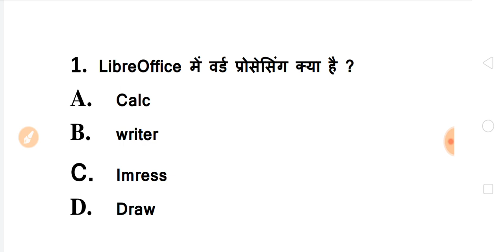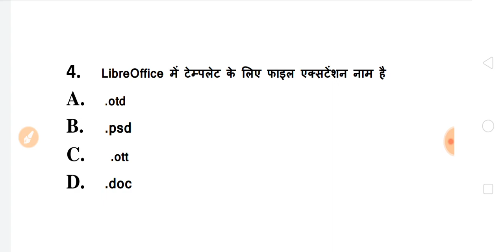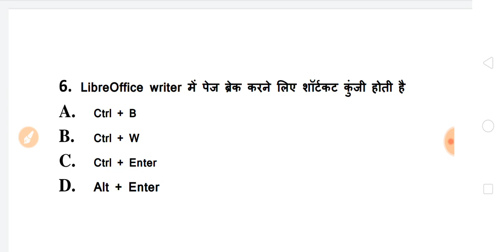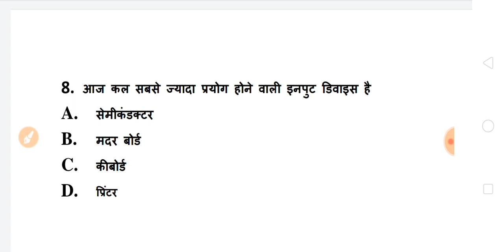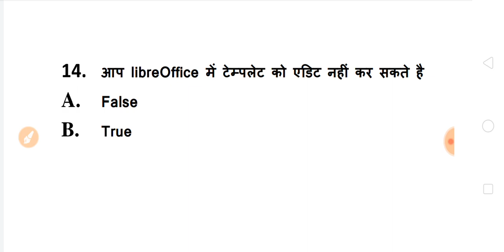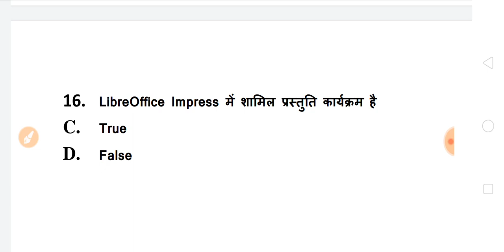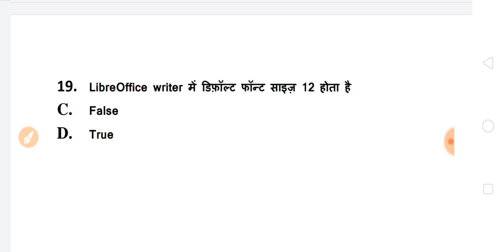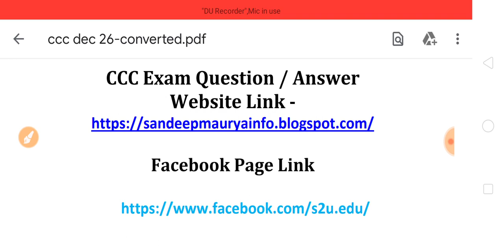CCC Exam December 2019 | CCC Libre Office Questions in hindi | CCC LibreOffice Test - 26